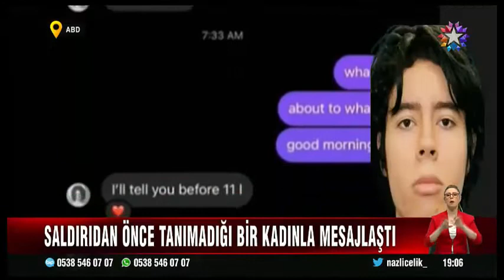ABD Teksas'ta kanlı okul baskını ... 21 ilkokul öğrencisi ...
—  SON DAKİKA: Teksas'ta okula düzenlenen silahlı saldırıda 19'u öğrenci, 21 kişi hayatını kaybetti. Öğretmenler sendikası, yaşananlara tepki gösterdi.Çatışmalarla anılan ABD, bir kez daha silahlı saldırıyla gündeme geldi.

Teksas eyaletinde yaklaşık 600 öğrencinin eğitim gördüğü Uvalde İlkokulu, saldırının hedefi oldu.

Ölenlerin 19'u öğrenci
Saldırı, San Antonio'nun 90 dakika batısındaki 16 binden fazla nüfusu bulunan kasabada yaşandı.

İlk belirlemelere göre, silahlı saldırı sonucu 19'u öğrenci olmak üzere 21 kişi yaşamını yitirdi.

Saldırgan etkisiz hale getirildi Lise Liseli genç polis okul Baskını baskın Joe bıden ilkolul öğrenci öğretmen ana haber